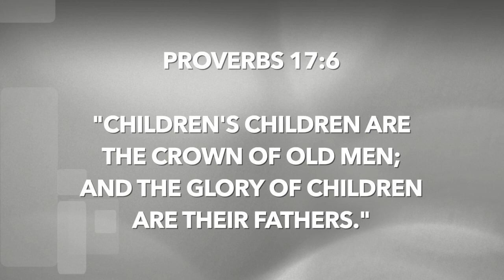Sunday School Father's Day Object Lesson - For Kids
In this object lesson we talk about Father's Day and the importance of our Father. Using objects you would find in a tool bag to remind us about things that our dad does for us.